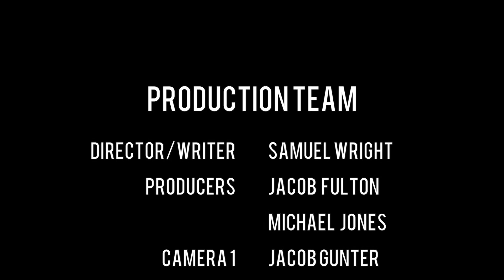The Blades: Next Wave - Episode 3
Swords have clashed, opponents have fallen. But the battle continues. The Immortal lies in waiting for a foe he plans to take care of himself. Meanwhile, the Knight meets his match in an old friend of the past.